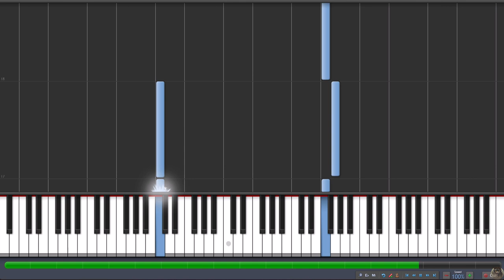[Synthesia] Yuusha Party wo Tsuihou Sareta Beast Tamer - Rein no Yasashisa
Anime: Yuusha Party wo Tsuihou Sareta Beast Tamer, Saikyoushu no Nekomimi Shoujo to Deau
Canción: Rein no Yasashisa
Artistas: Yuki Hayashi, Arisa Okehazama, Naoyuki Chikatani